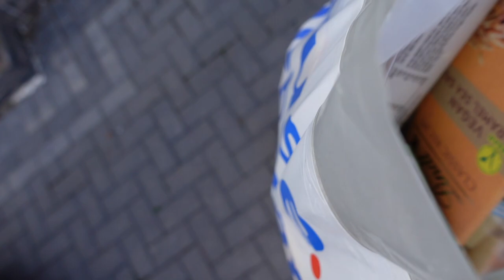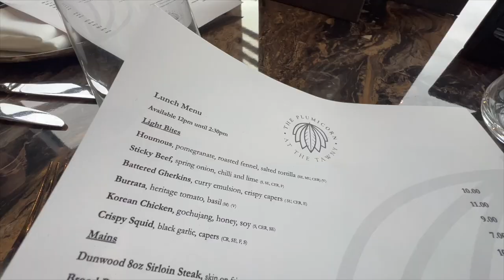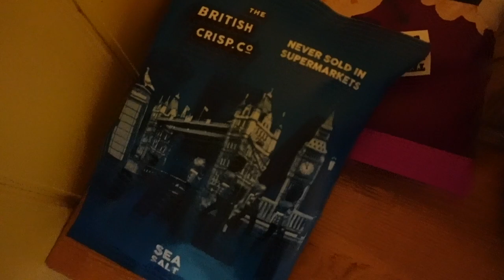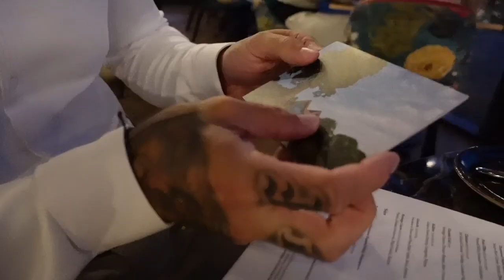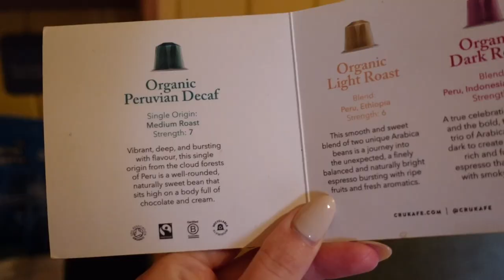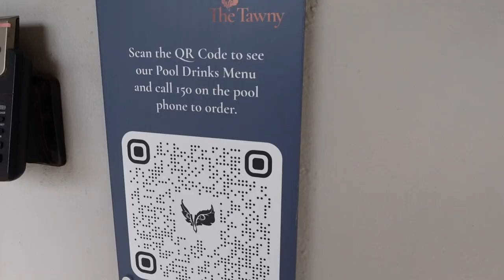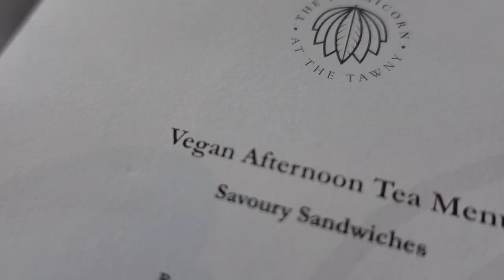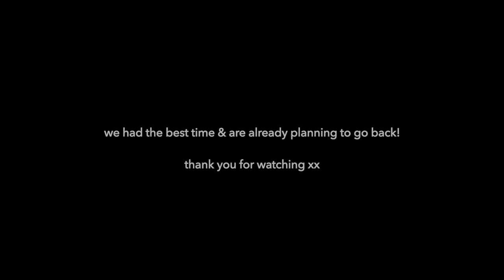STAYING AT THE TAWNY HOTEL | UK's top 10 sexiest staycation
Hello & welcome back to another vlog! this week we stayed at The Tawny Hotel in Staffordshire, for Liam's birthday and our anniversary. It was such a gorgeous stay, this hotel is rated in the uk top 10 sexiest hotels, we definitely agree and we can't wait to go back soon!

You can find me on @ignitewithtaylor or @trainwith.taylor

Download the 'Ignite with Taylor' App: available on the App Store & Google Play Store, nutrition & training plans as well as a holistic approach to wellness, Yoga & Pilates starting from only £33 a month!